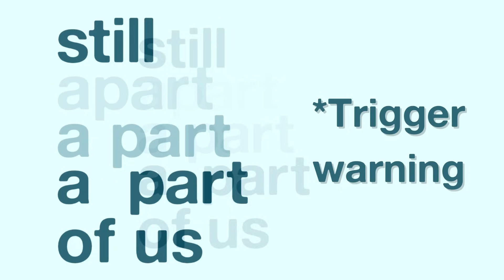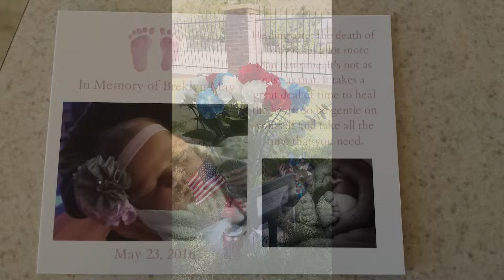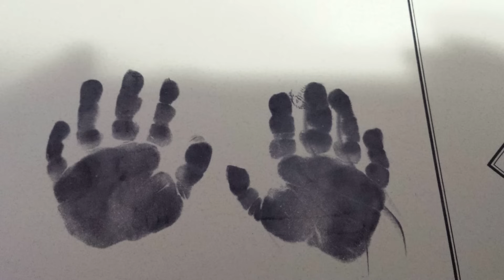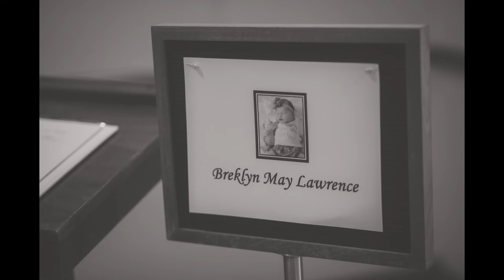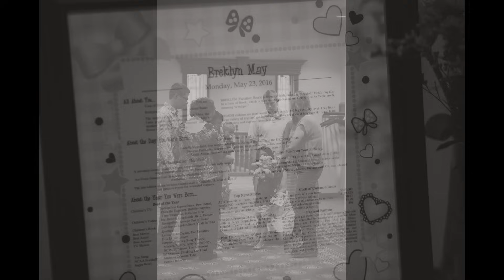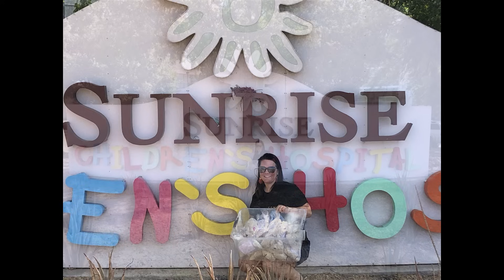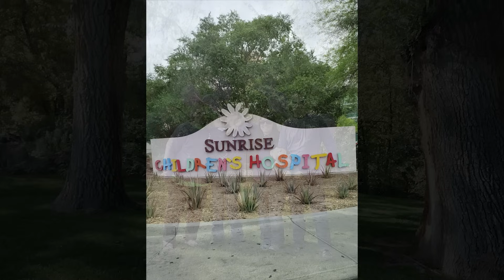Baby Breklyn's Birth Story and Death 10 Hours Later Due to Infection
Mom Corchele describes getting pregnant with her fiance Mark and having an uneventful pregnancy with her daughter Breklyn. However, at 39 weeks, Corchele remembers feeling terrible and having a fever. When they go into the hospital, she tells how Breklyn was in distress, so they did an emergency C-section. They gave her ketamine, because the epidural/nerve block wasn't taking effect quickly enough.

Breklyn was born, but had to be revived and kept on life support, since Corchele was sedated. Once Corchele awoke, she and Mark made the heartbreaking decision to take Breklyn off of life support. She passed away 10 hours later. The doctors concluded later that she like died due to an infection call chorioamnionitis that was missed during Corchele's intake at the hospital.

DONATE $5 (aka "buy us a coffee/hot cocoa") to support the continued production of these stories. We appreciate all the help toward production and hosting costs.

Or if you want to purchase an "Always a Part of Us" Legacy Gift for $20, you'll be providing to one of these families that shares their story, full transcriptions, mp3s, and mp4s of the recordings of their baby's birth story and advice episodes for their family history records. You will also get a shout-out on an upcoming episode. Thank you!

Time Stamps:

00:00 Breklyn
04:46 Getting pregnant
08:33 Fever
12:58 Distress
14:37 OR
17:56 Keep her alive
20:32 Seeing Breklyn
26:42 Death
34:32 Funeral arrangements
40:58 Cause of death